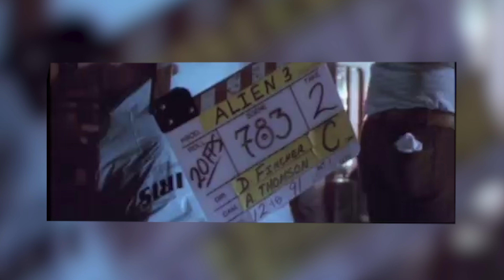Alien 3 - Le grand incompris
Warning : ceci n'est hélas pas un retour de ma chaîne, il s'agit là simplement d'une vidéo qui était passée entre les mailles du filet lors de ma transition de "carrière".

Je n'ai depuis 2 ans plus le temps de créer des vidéos pour cette chaîne, mais je suis heureux de vous faire profiter ce celle-ci, qui aura certes pris un petit peu d'âge (mention à l'éternelle et impardonnable faute d'orthographe que j'avais répété dans chacune de mes vidéos) mais il n'est jamais trop tard pour la poster.

Ciao !